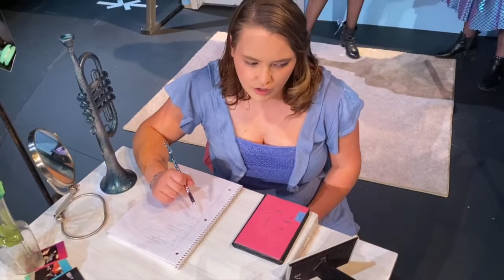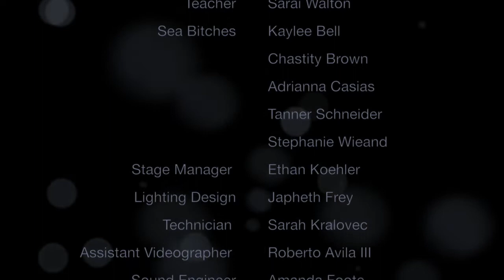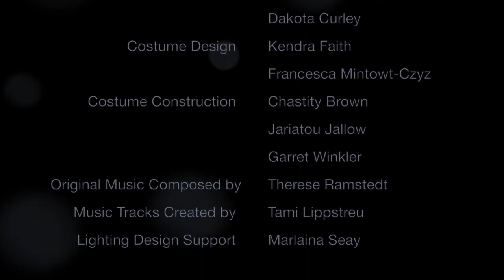Riptides by Therese Ramstedt | WNCC Theatre Arts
This week's extra special FineArtsFriday features the world premiere of "Riptides" by Therese Ramstedt, presented by the WNCC Theatre Arts department.

"Riptides" is a creative and heartfelt investigation into Attention Deficit Hyperactivity Disorder (ADHD).